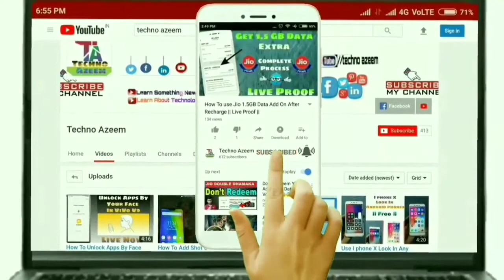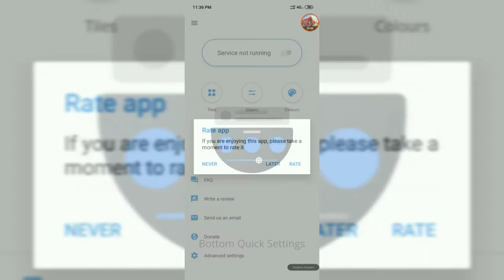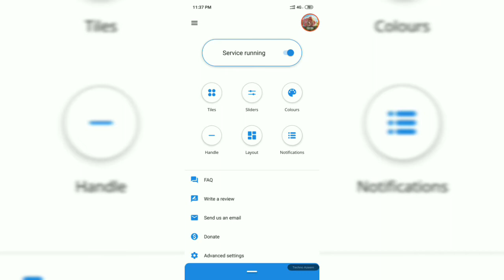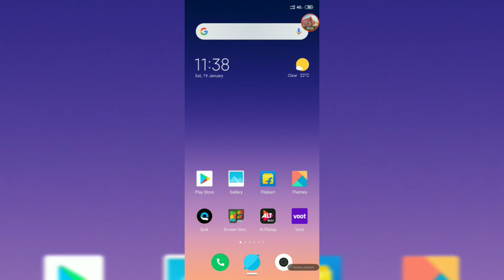How To Use Bottom Notification Bar In Any Mobile Phone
Hello Friends Now I am Back With An Amazing Video Now The Topic Is How To Use Bottom Notification In Any Mobile Phone So Its Very Easy You Just Follow My Steps, Now First Go On Play Store And Search  Bottom Notification Bar And Install Quick Bottom Settings After Open It And Start Service Running